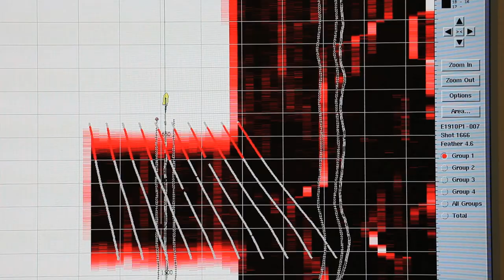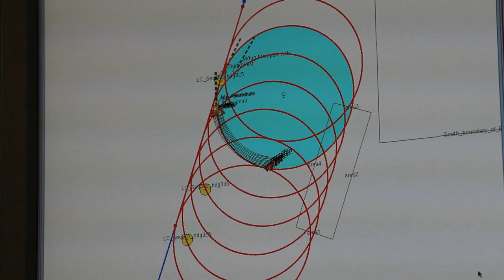Seismic Life : WG Amundsen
An independent film about life on board a seismic survey vessel.